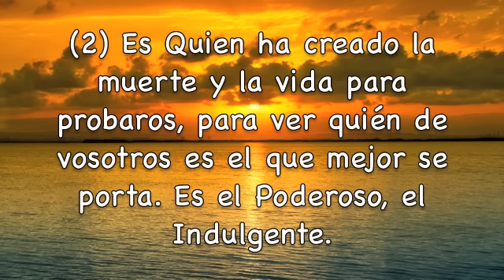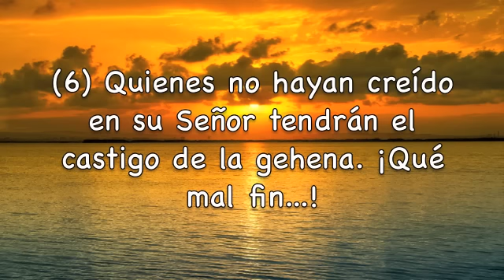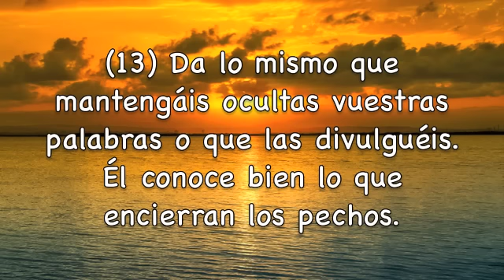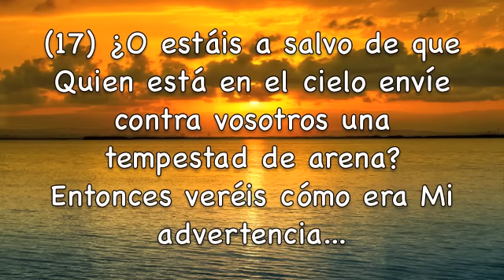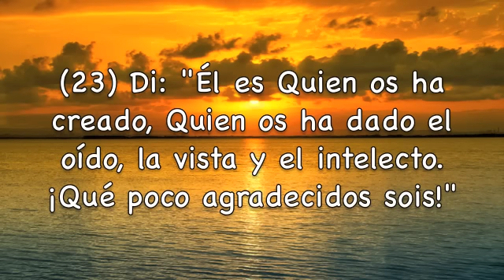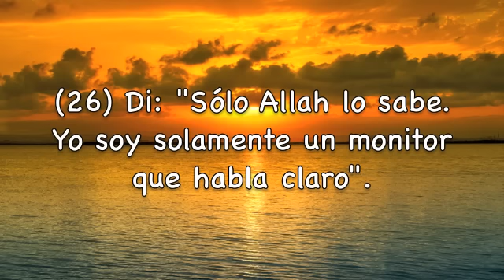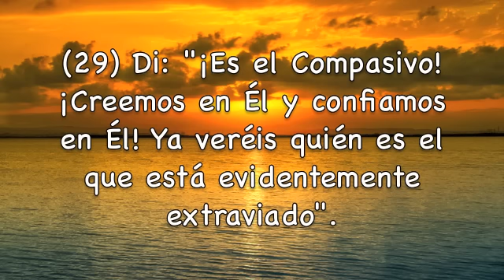Sura Al-Mulk El dominio Subtítulos Español Sa'ad Al-Ghamdi